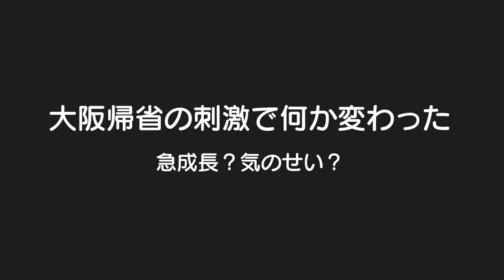成長ゆっくりさんが大阪帰省の刺激で急成長！？5歳児男女双子＆2歳児末っ子の日常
二卵性男女双子生後5歳5ヶ月＆2歳6ヶ月　なんかいつもと違うような。。。これは成長？何か刺激受けて変化があると思ってた大阪帰省。。。ばあちゃんも褒めてくれたの嬉しかった！それにしても食べ過ぎｗ